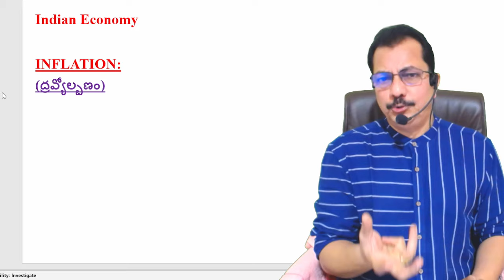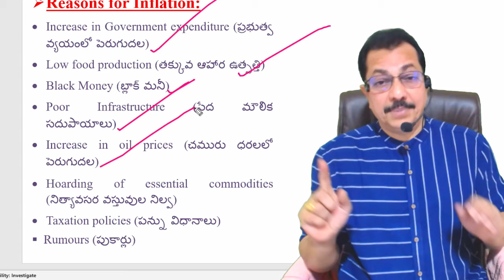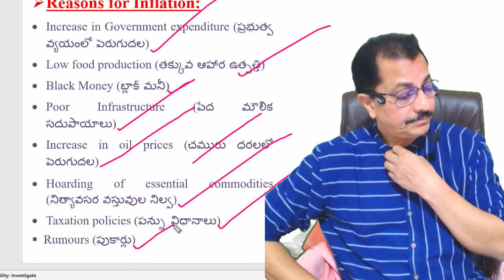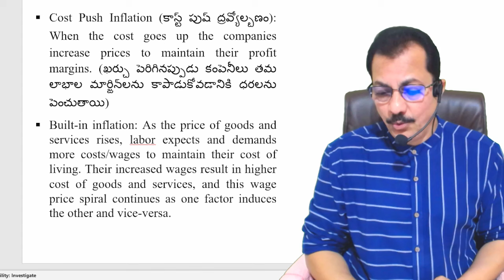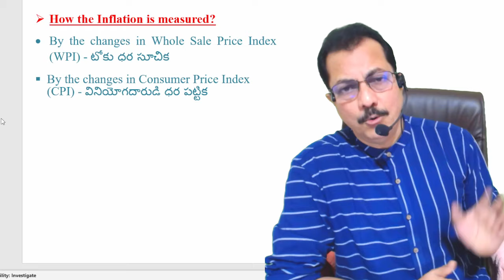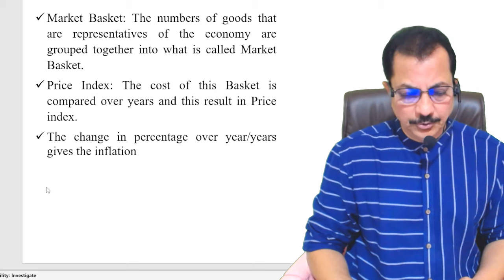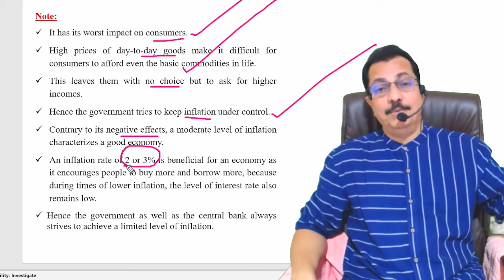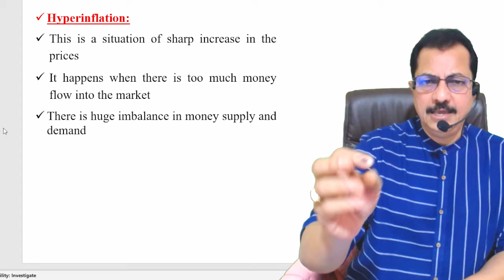Group 2 (ద్రవ్యోల్బణం - రకాలు, కారణాలు, నివారణలు) - KalyanTimes.Com